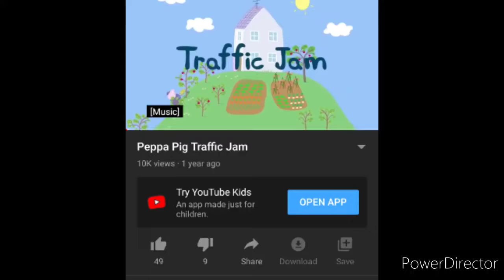My next peppa pig unrated video I'm doing next